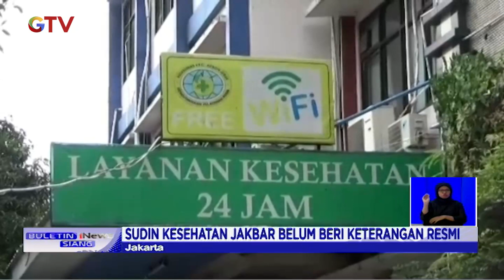Helena Lim Dapat Vaksin COVID-19, Pemprov DKI Minta Inspektorat Kesehatan Selidiki - BIS 16/02